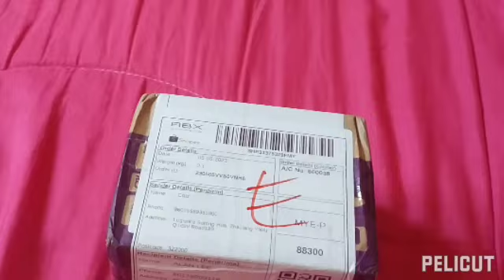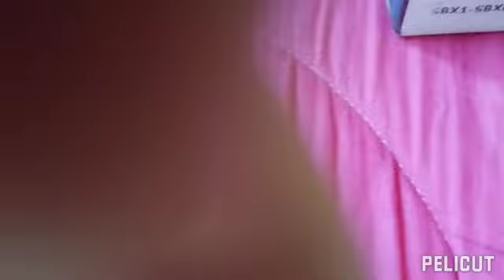lucky..yes amulate na ma suerte sa sino mang ng my ari nito. try nyo gumamit nito